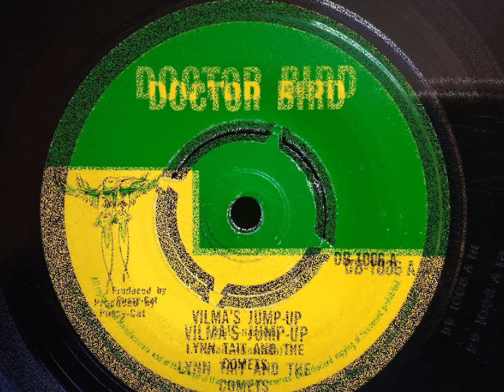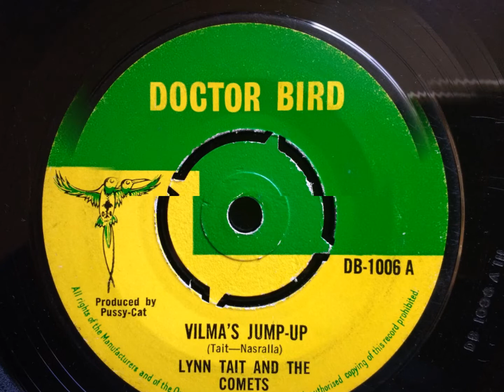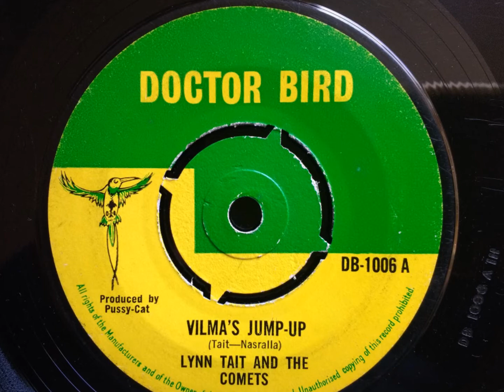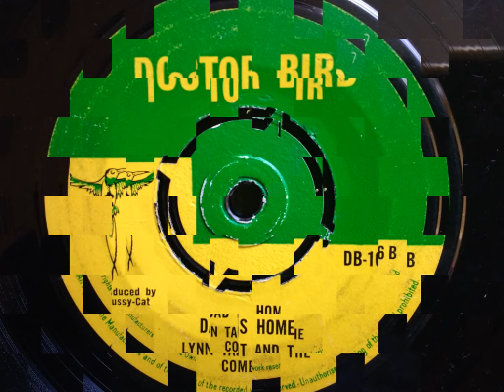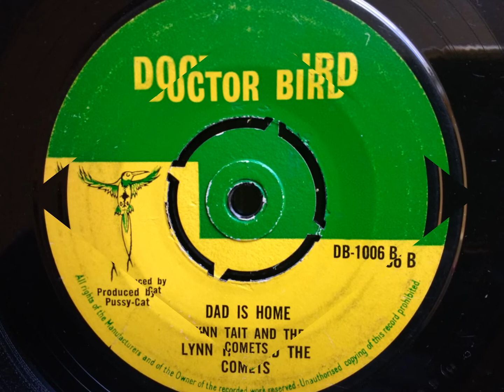VILMA'S JUMP-UP / DAD IS HOME - Lynn Tait & The Comets.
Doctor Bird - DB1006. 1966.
B side with Honey Boy Martin & Glen Miller.